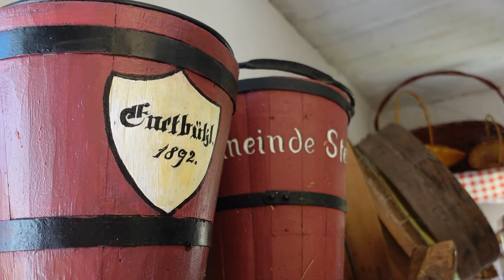MENDAKI SANTAI BARENG KELUARGA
Di Vidio ini saya mengajak kalian semua untuk mendaki santai bareng keluarga
saya yang ada di Swiss.
kita mulai perjalanan dari kanton Appenzell ke kanton st. Gallen.
Jarak yang di tempuh sekitar 3 - 4 jamaan.

Melewati desa- desa di kedua kanton tersebut yang sekarang  pemandangannya
sungguh berbeda dari biasanya karena sekarang musim Semi, musim dimana bunga- bunga cantik semuanya bermekaran.

Tidak hanya pemandangan yang indah yang kita jumpai sepanjang jalan tetapi
ada kejutan - kejutan lainnya yang kalian akan jumpai di dalamvidio ini.

Saya berharap kalian menyukainya